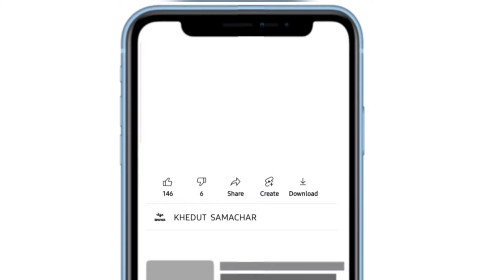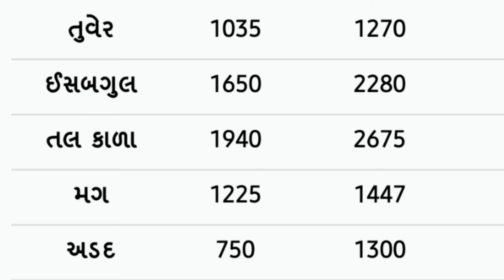commodity prices 28.03.2022 rajkot marketing yard na bhav|saurashtra aajn bajar bhav|commodity price